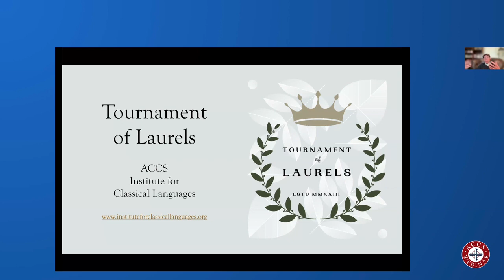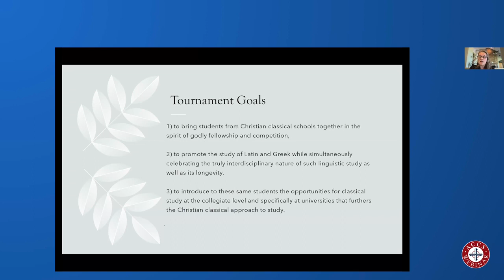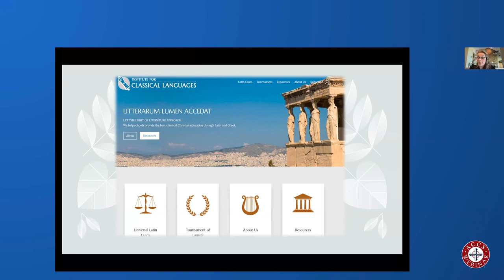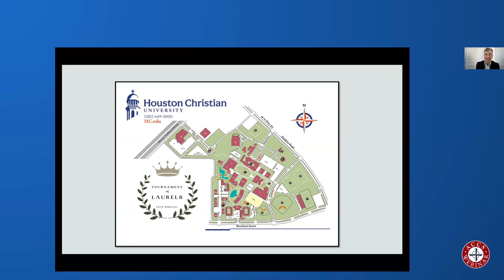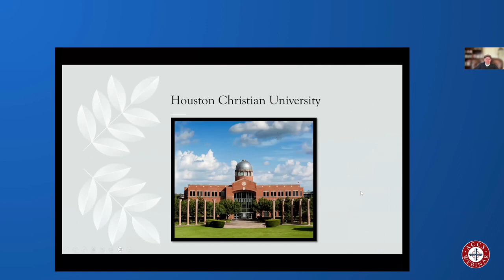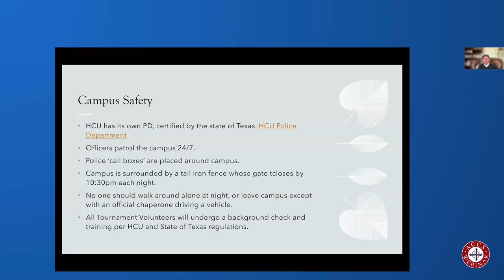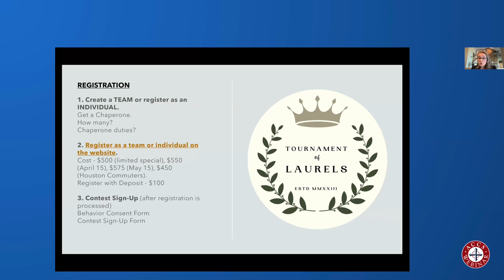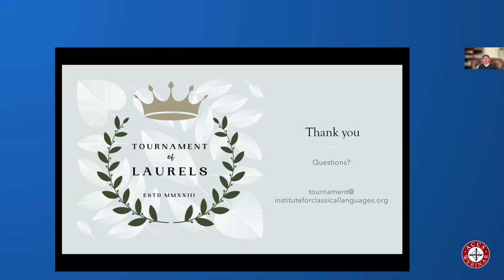Tournament of Laurels Information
Karen Moore and Marcus Foster discuss details and registration information for our first student conference at Houston Christian University, June 25-29, 2024.